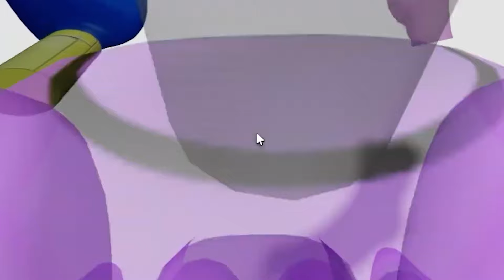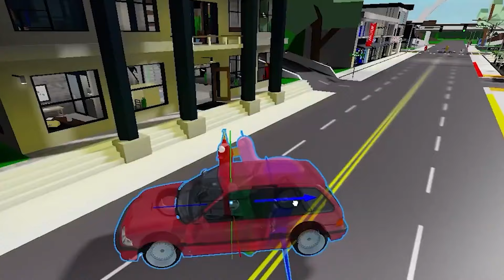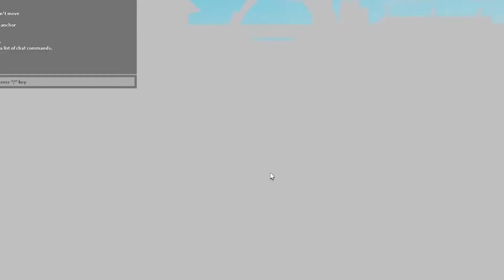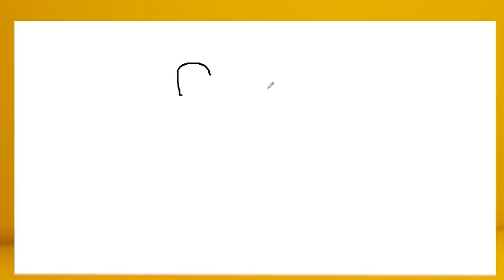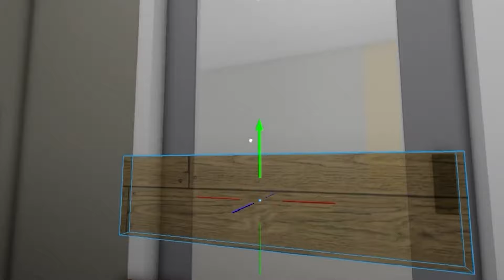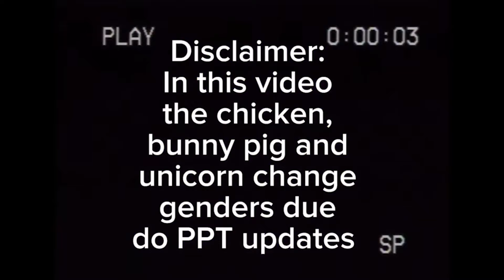CZY MAM ZAUFAĆ CATNAPOWI?! (straszne)